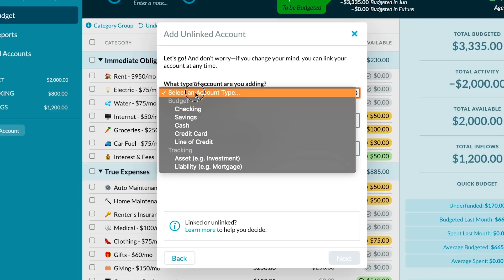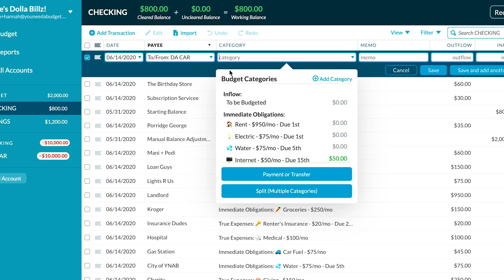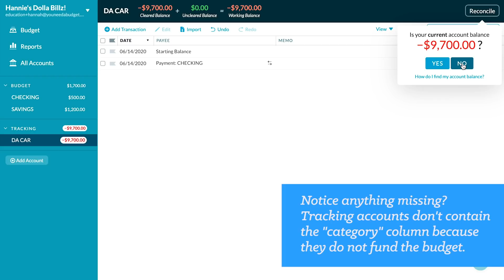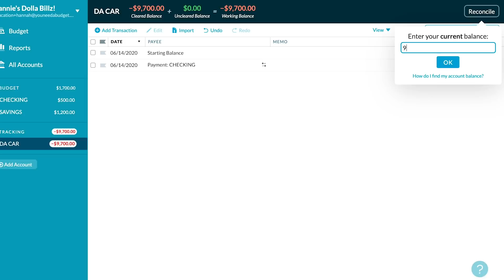Tracking Accounts in YNAB | Part 1: Should You Add Them + Adding Liabilities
We budget the dollars we have, but what about all those others loans and investments? Meet YNAB's simplistic way of keeping an eye on your overall net worth: tracking accounts. In this two part series, learn how adding tracking accounts may benefit or detract your budget, how to manage liabilities (part I), and how to track your assets (part II) within your YNAB budget.